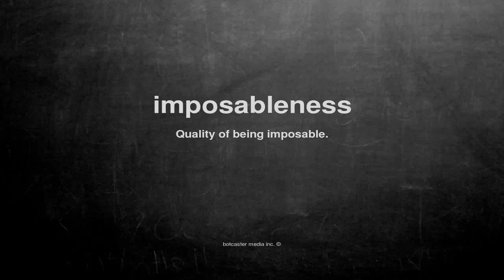What does imposableness mean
What does imposableness mean in English?